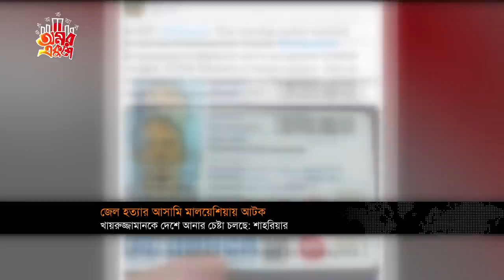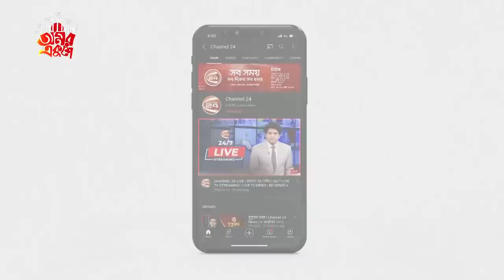জেল হ-ত্যা-র আসামি মালয়েশিয়ায় আটক | Channel 24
জেল হ-ত্যা-র আসামি মালয়েশিয়ায় আটক

»» Office Address:
Bangladesh.